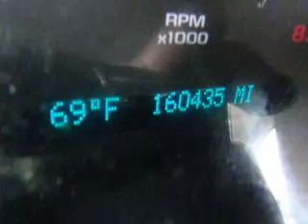SDA# 780092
2006 Chevrolet Cobalt LS